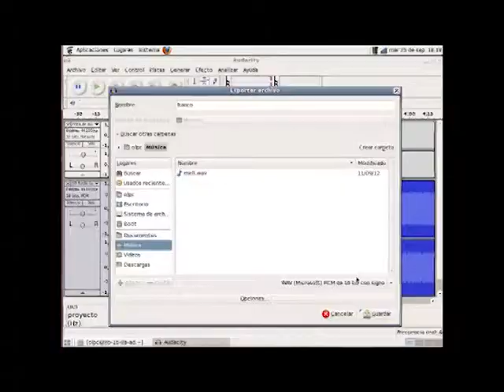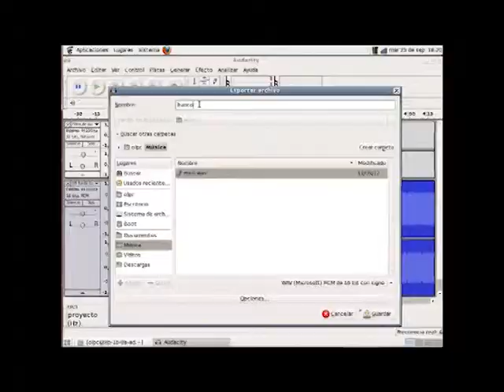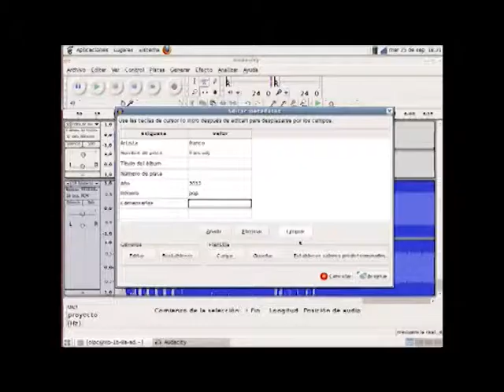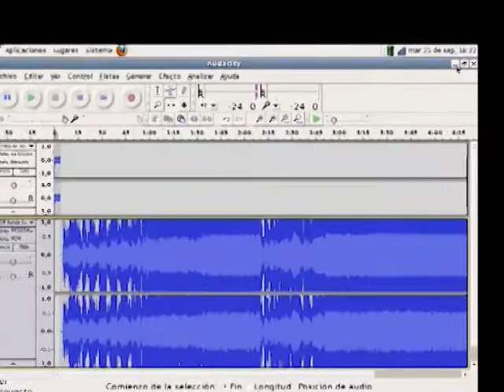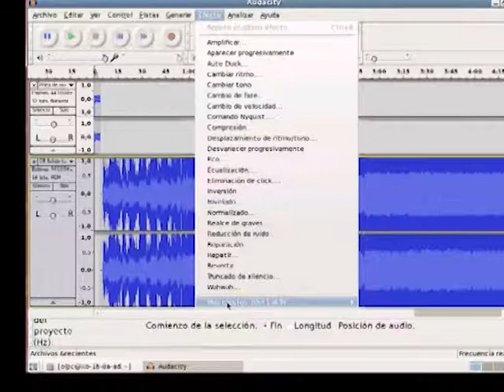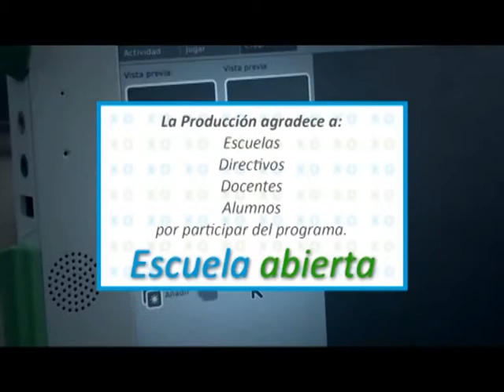Escuela Abierta - Prog. 13 - Bloque 3